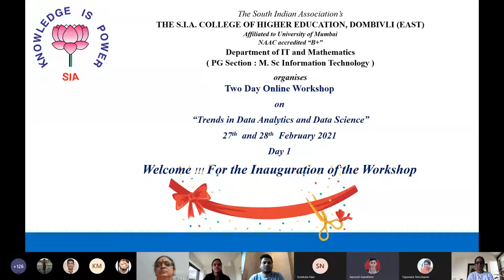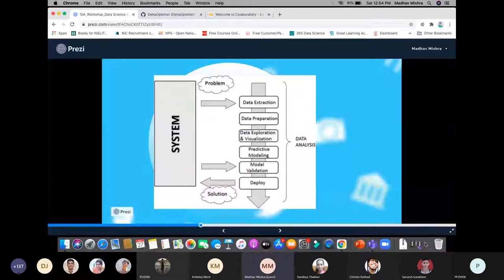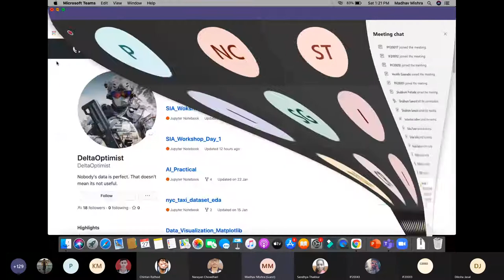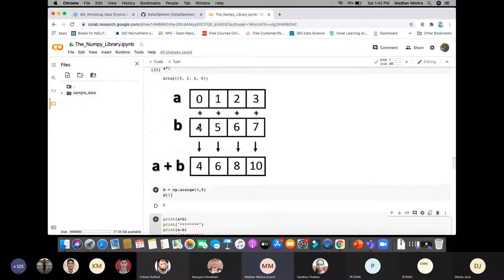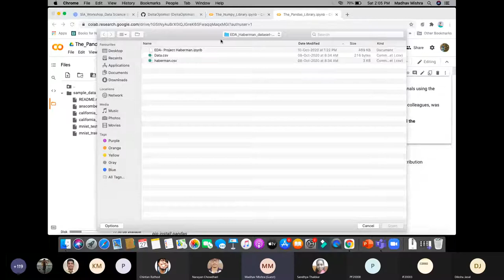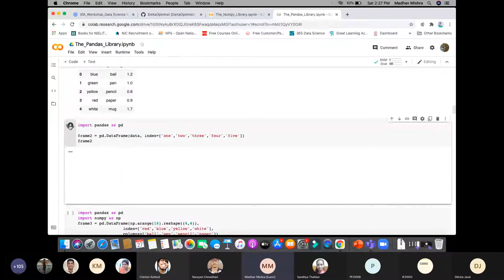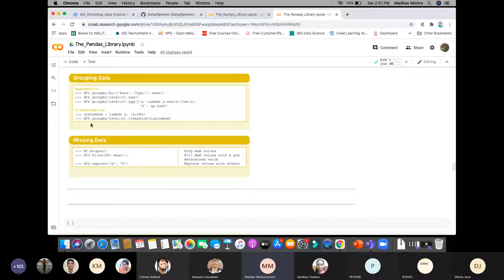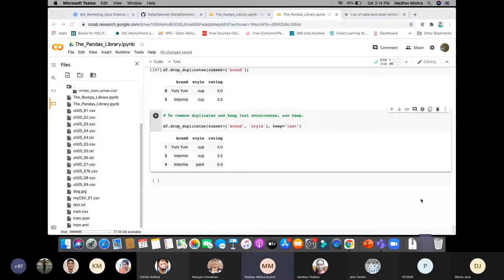Day1 Workshop on “Trends in Data Analytics and Data Science- Mr. Madhav Mishra” at S.I.A. College.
Day1 - Online Workshop on “Trends in Data Analytics and Data Science - Mr. Madhav Mishra” at The S.I.A. College Of Higher Education, Dombivli.